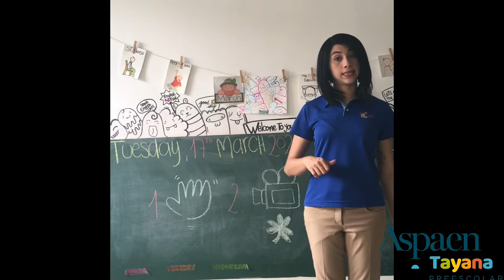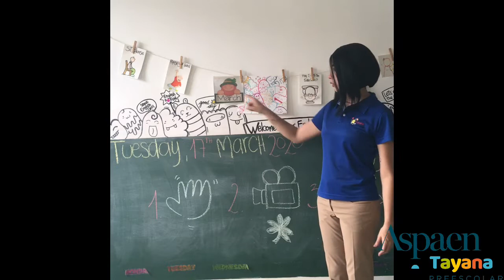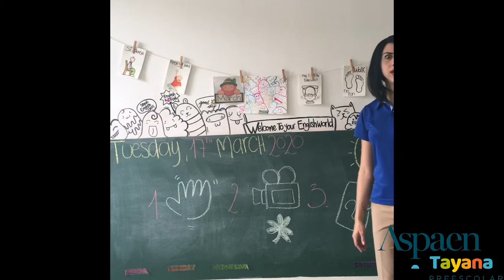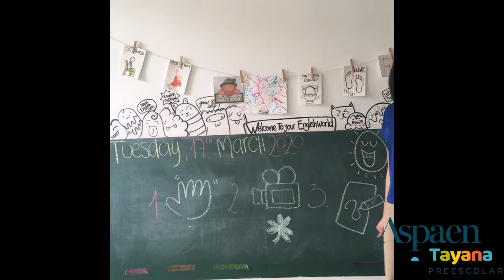March 17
Tayana’s English class 1